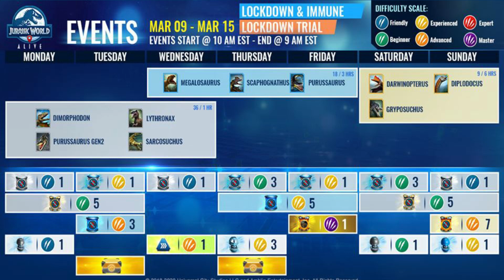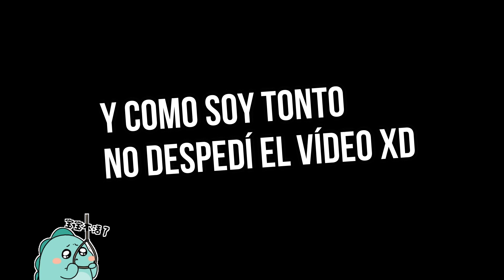PREPÁRATE para ASALTO 🐢 CARBONEMYS y NOTICIAS Jurassic World Alive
Únete a mi alianza, AkaTeam !! es ⭐⭐GRATIS⭐⭐      ▼▼▼

Adentrate en el PVP y vive intensos combates por turnos entre Dinosaurios, elige tú equipo, mejorarlo y ponlo a prueba!

▬▬▬▬▬▬▬▬▬▬ GRUPOS DE CHAT ▬▬▬▬▬▬▬▬▬▬